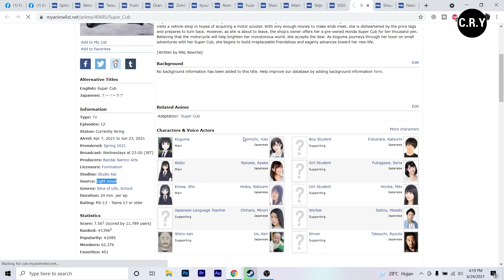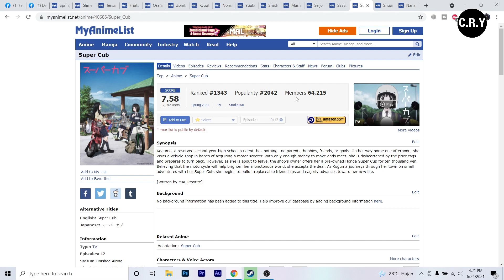Kapan Anime Super Cub Season 2 / Episode 13 Rilis ? - Prediksi Dan Pembahasan